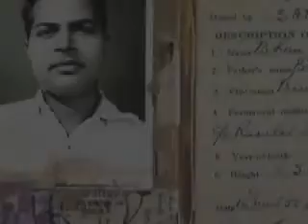Bhau Kalchuri - Ghazals for Meher Baba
Ghazals written for Meher Baba by his longtime disciple Bhau Kalchuri. Many of the lines were given by Meher Baba himself. These poems describe the deep longing and experience of the relationship between the lover and the Beloved.